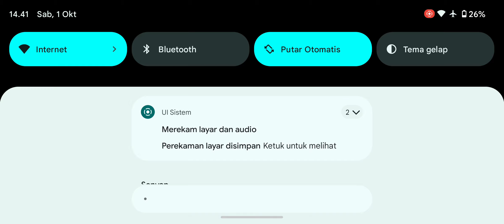Most complicated and ridiculous goal ever 😂